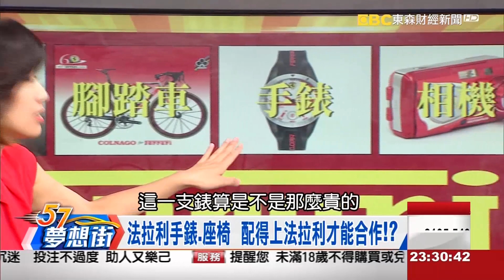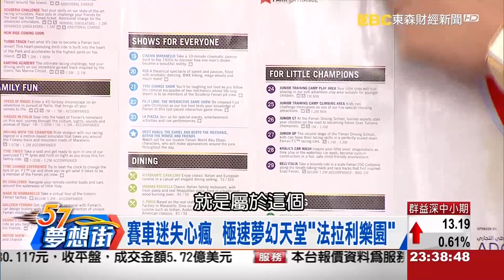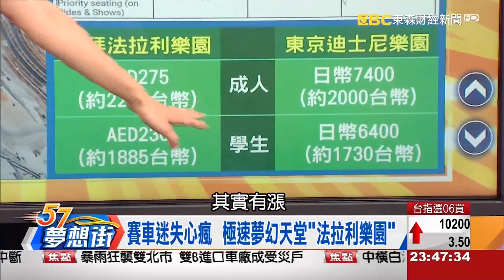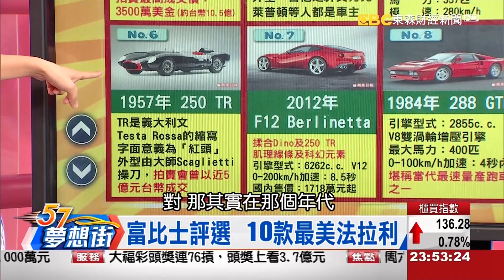法拉利上海賽道70周年嘉年華 獨家直擊！《夢想街57號》2017.06.02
水淹賓士交車中心 慘成原廠認證泡水車！？
達人教你分辨泡水車！別再傻傻被中古車商騙！
法拉利上海賽道70周年嘉年華 獨家直擊！
飢餓行銷？變相噱金？法拉利成功的秘訣大公開
畢生一定要來一次！？阿布達比法拉利樂園